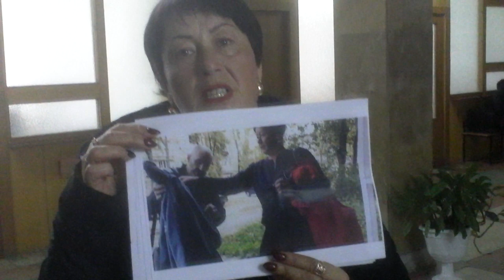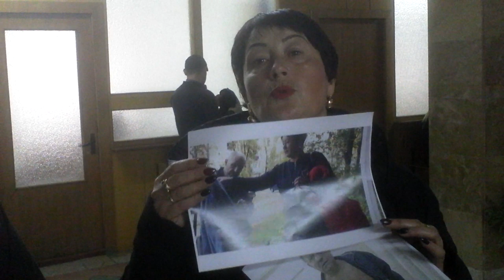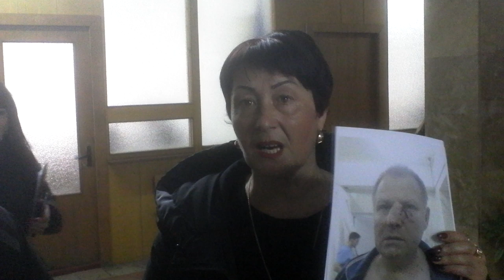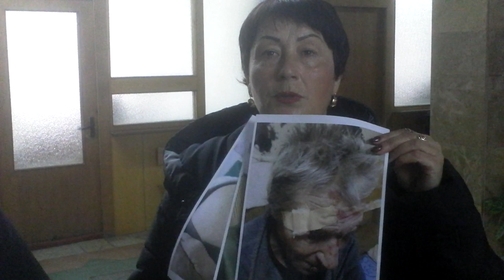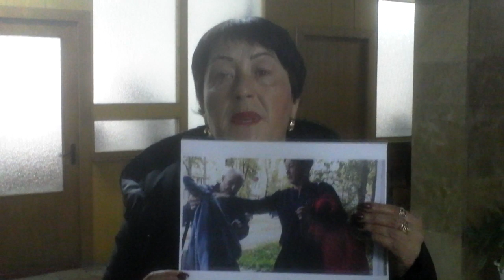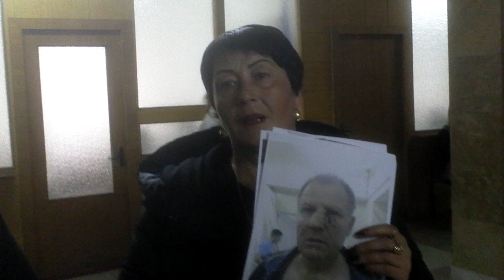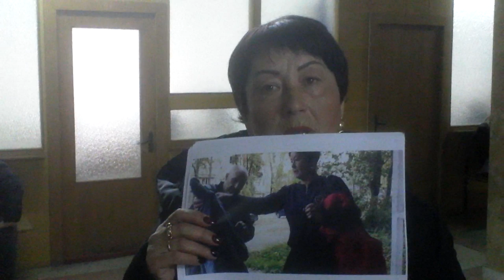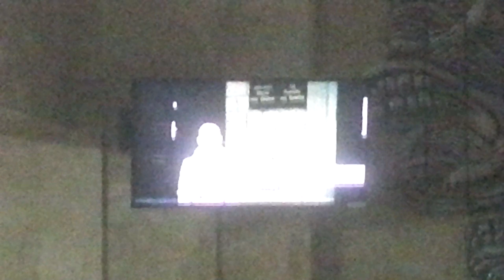Procurori de la Botanica s-au grăbit cu ordonanţa–clonă (ru) - Curaj.TV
Familia Pesterov s-a plîns instanţei de judecată că este agresată periodic de un vecin al lor, Munteanu, poliţia şi procuratura Botanica nu vede nimic penal în faptele lui, judecătorii trimit dosarul la re-examinare, apoi procurorii vin cu aceeaşi ordonanţă de clasare.
De data asta litigiul în instanţă încă nu s-a încheiat, dar procurorii de la Botanica s-au grăbit să emită un alt act de clasare!
Oamenii sunt dispuşi să revină la proteste, luni mergem la Procuratura Generală!